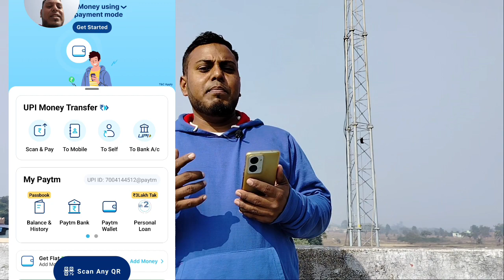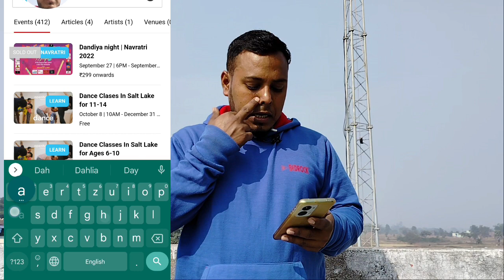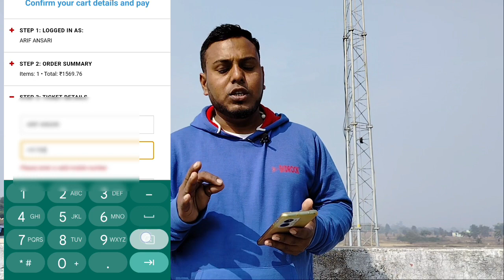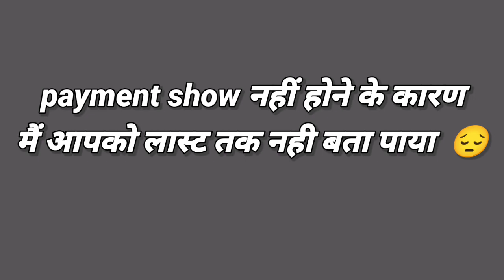Digital Star Envent 2023| Ticket booking जल्दी करो यहां से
Digital Star Envent Dhanbad

Ticket booking